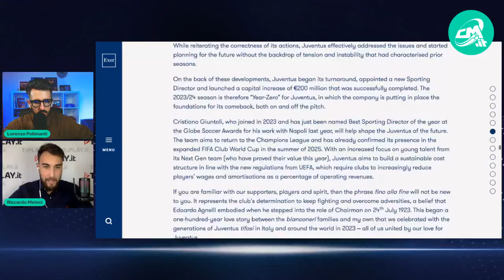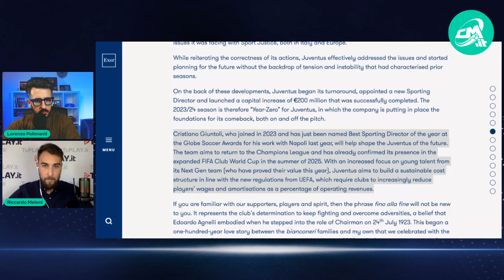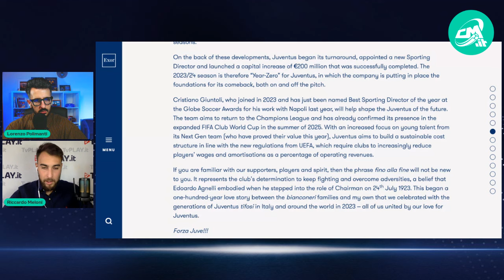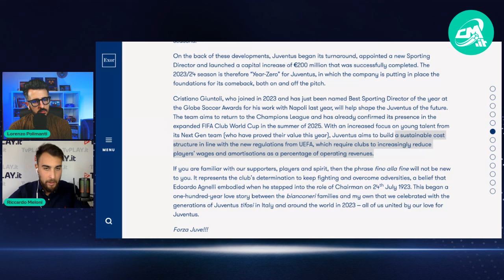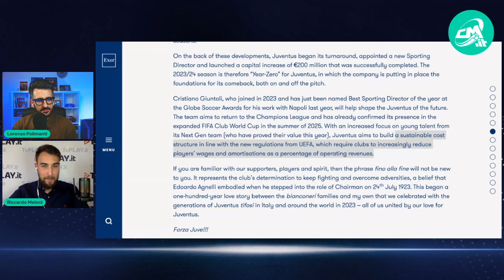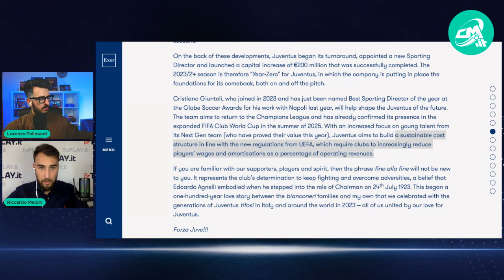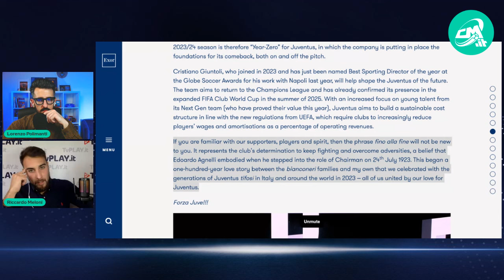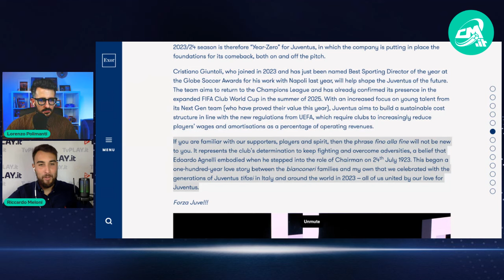Cosa Svela la Lettera di ELKANN sul FUTURO della JUVENTUS: da Giuntoli a Motta e calciomercato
CALCIOMERCATO JUVENTUS: ULTIMISSIME NEWS

Il punto con le ultimissime news di calciomercato Juventus: la lettera di Elkann svela novità importanti sul futuro della Juventus. Da Giuntoli a Thiago Motta passando per il calciomercato.